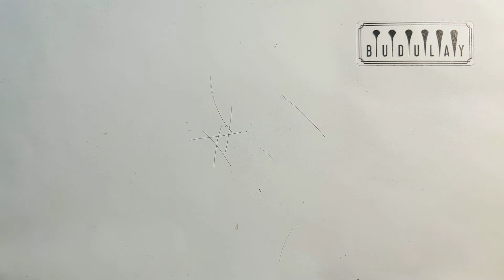Группа бритв для Николая.